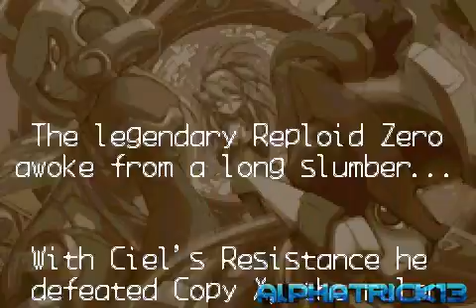Alphatrick13 ~ Megaman Zero 3 part 1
The begin..Megaman Zero 3,skipped story and added commentary : D